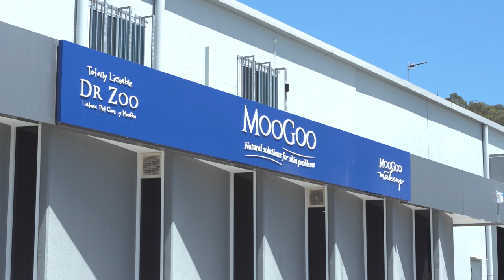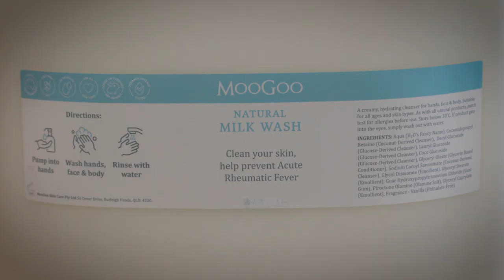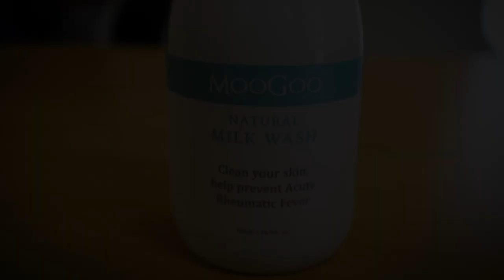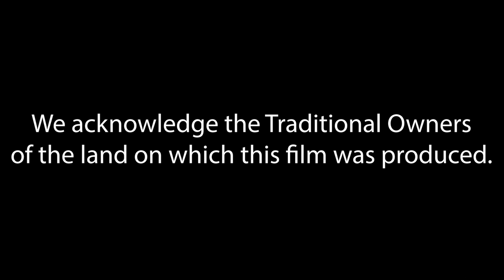MooGoo Prevent RHD Project.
In 2022, Take Heart project partner MooGoo joined forces with Australia’s largest Aboriginal community to try and stamp out RHD.

Yarrabah is an Aboriginal community of approximately 4000 people in 360 living facilities, located east of Cairns. Yarrabah has a high rate of RHD with more than 120 people currently diagnosed with the disease.

This is due to difficult living conditions which can be overcrowded, as well as limited access to safe water and sanitary conditions.

As a skincare company, MooGoo wanted to help in the way they know best: with their skincare products.

To help decrease exposure to Strep and increase sanitary conditions in Yarrabah to prevent Acute Rheumatic Fever and the development of RHD, MooGoo has generously donated over 1700 bottles of their gentle cleansing Milk Wash to the Yarrabah community to help reduce the occurrence of skin sores through increased hygiene practices such as regular hand washing and bathing.

Beyond providing bottles of Milk Wash, MooGoo has collaborated with the local health service to set up refill stations so that it’s easily accessible in community hubs, schools and sports clubs in the area.

So far, MooGoo has donated enough Milk Wash to refill over 4400 bottles. This initiative keeps convenience and the environment in mind by allowing community members to come and easily refill their bottles whenever they need to.